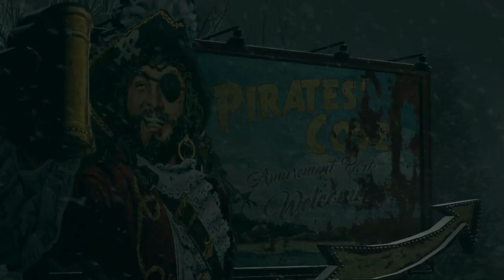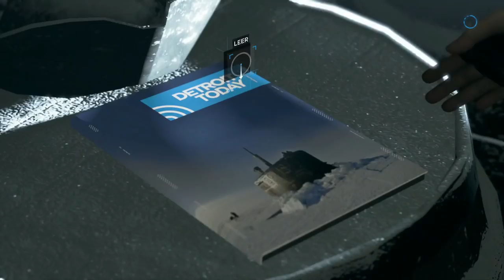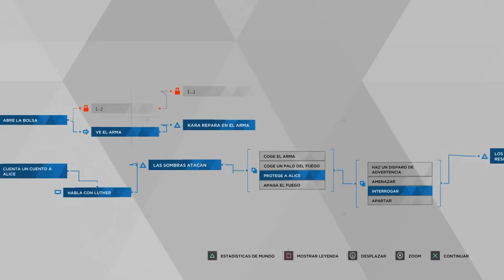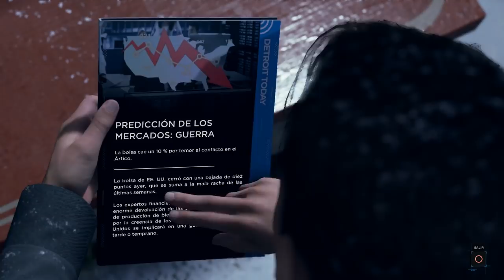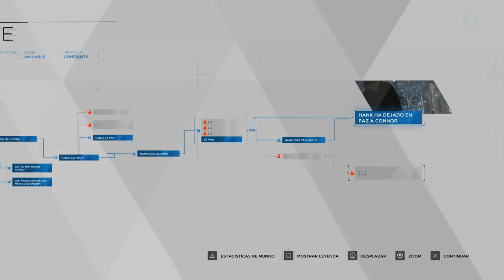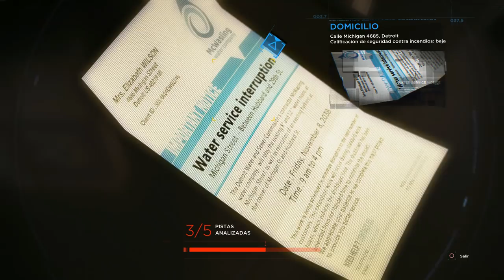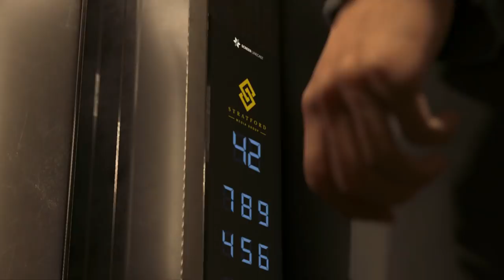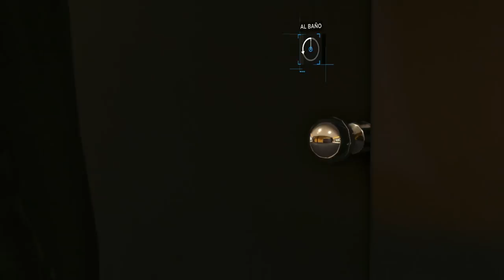Detroit Become Human (Gameplay en Español Ps4) Capitulo 9